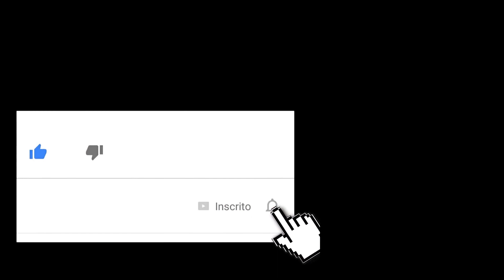Mc Tranka Fulha feat Ferro Gaita | Ao Vivo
Novidade Kriolo, apresentado por ANilton Levy: Mc Tranka Fulha feat Ferro Gaita

Um grupo di grande representatividade na Cabo Verde, juntamente ku artista sensason di Momento. Ferro Gaita y Mc Tranka Fulha num ensaio . Nova Versão di Musica Mama Nbua.

Novidades Musical:
Apollo G ft. Missy Bity - Bu sta ku mi
Ritxa Kursha - 1 Chance
Mayra Andrade - Pull Up